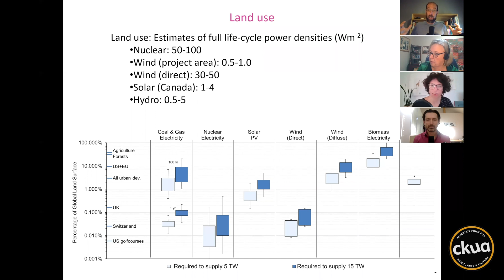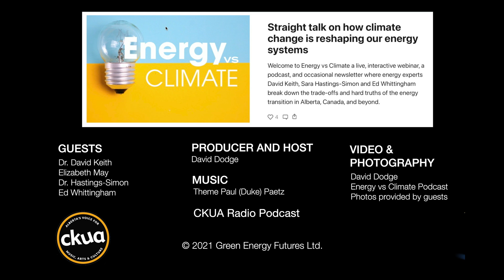Nuclear Energy: The Key to a Low Carbon Future?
Is nuclear power the only we can reach net-zero emissions or is it a threat to civilization and a distraction from other low-carbon sources of energy such as solar and wind? Green Energy Futures teams up with the Energy vs Climate Podcast. We hear from hosts Ed Whittingham, Dr. David Keith, Dr. Sara Hastings-Simon and special guest MP and former Green Party of Canada leader Elizabeth May.

This might be the most clear-headed discussion you will find on the role of nuclear power in getting to a low-carbon economy.

We hear from Harvard Professor Dr. David Keith who says nuclear offers the lowest impact on land of any energy source. Dr. Sara Hastings-Simon of the Canadian Institute for Climate Choices says while we cannot take nuclear offline to get to a low carbon future she's not sure new Small Modular Reactors will be built in the near term which leaves open their role in the long term.

Former Green Party Leader Elizabeth May says for each dollar invested energy efficiency and renewables deliver the biggest low carbon bang for the buck.
The fireworks start when Dr. Keith says nuclear is one of the safest forms of energy and May doesn't buy it.

This is one of the most balanced presentations on the future of nuclear energy we've seen - it could help you decide what you think the role of nuclear is or should be.

GreenEnergyFutres.ca
Episode273